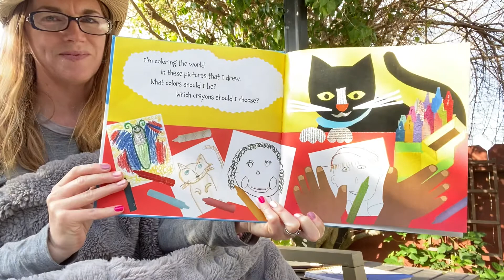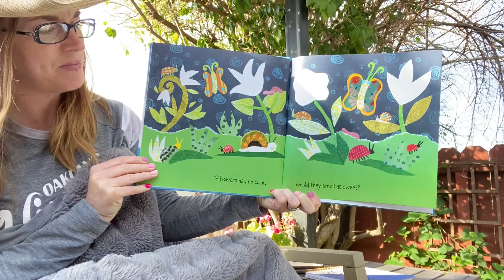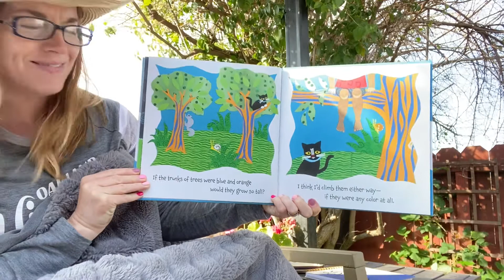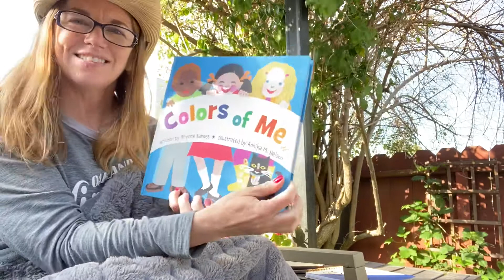Bedtime Story with Lori - Colors of Me by Brynne Barnes